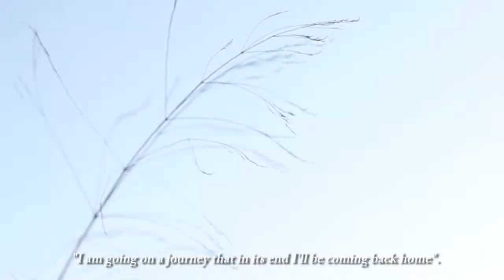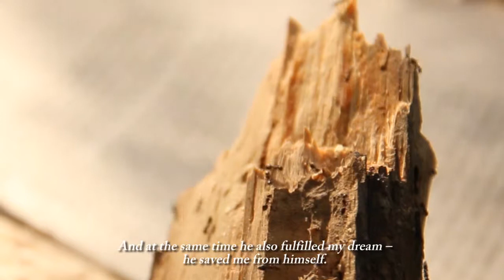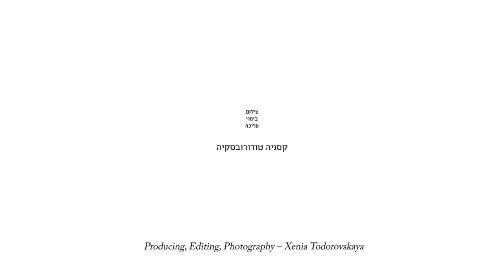home short documentary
Short documentary
By Xenia Todorovskaya, Israel.
Bezalel academy of art and design Jerusalem.

A journey which follows my story of life.
The documentary talk about present past & future.

The movies name is "Home"
Home is the place where i was born, and  home is the place  i am living now.